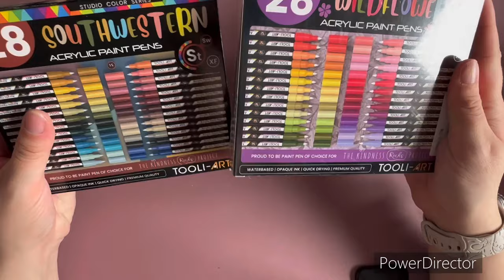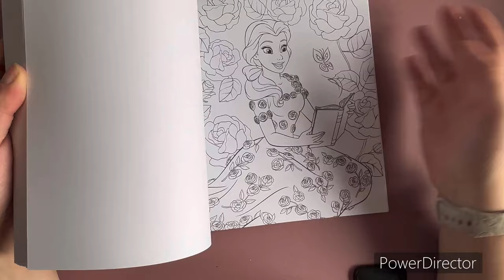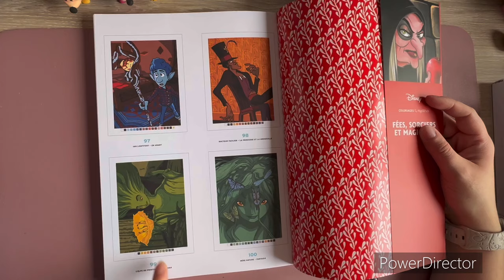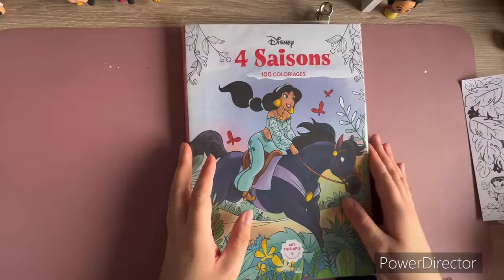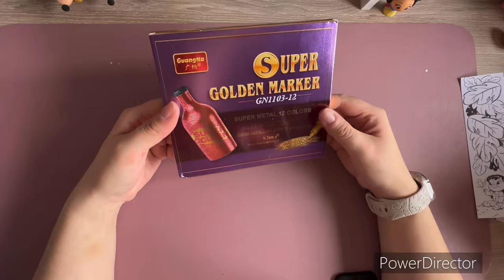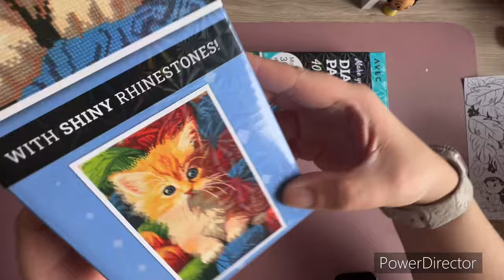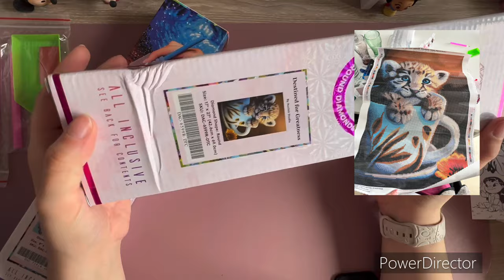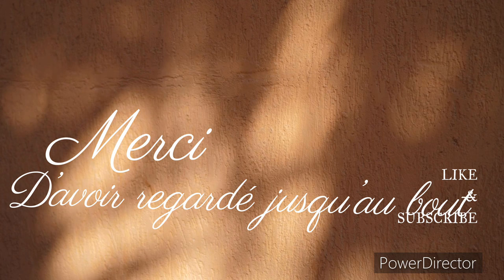Haul , nouveauté et dp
Chaînes mentionnées